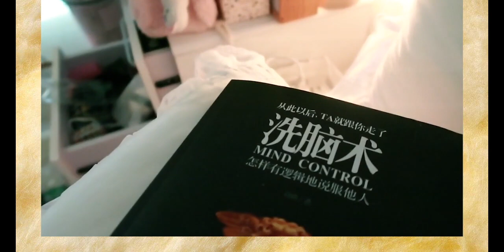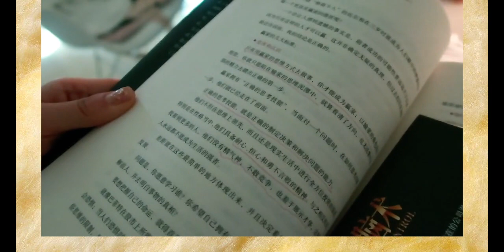【33】跨年夜一个人的精致夜晚 入睡前护肤分享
护肤,种草,美妆,日常,护肤品,分享,学生党,产品